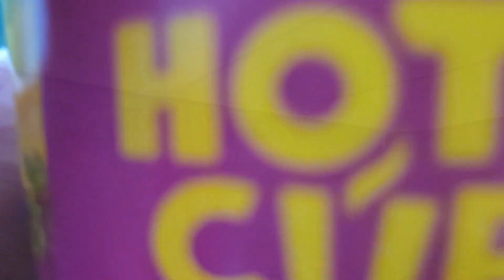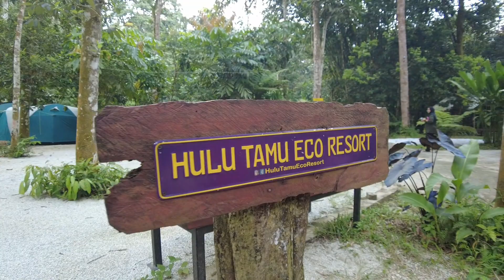Camping #2 | Hulu Tamu Eco Resort, Batang Kali